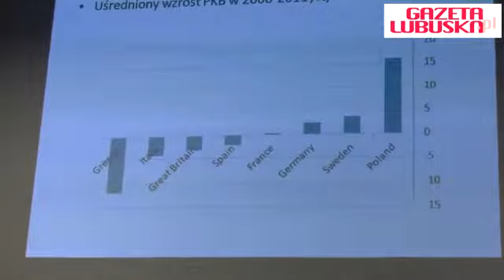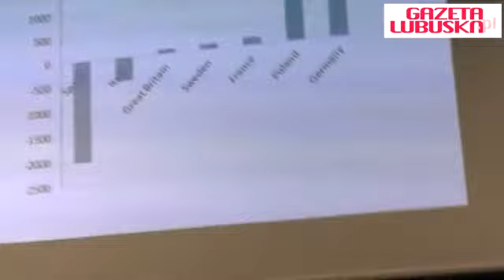Kazimierz Marcinkiewicz w PWSZ w Gorzowie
8 maja 2013 w auli Państwowej Wyższej Szkoły Zawodowej wygłosił wykład Kazimierz Marcinkiewicz. Były premier gościł z okazji 15. rocznicy utworzenia PWSZ w Gorzowie.